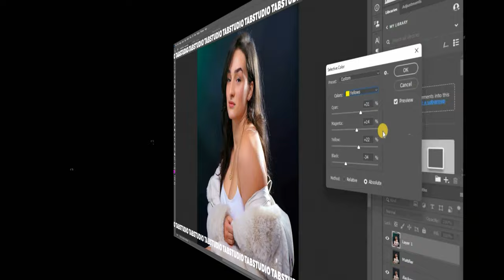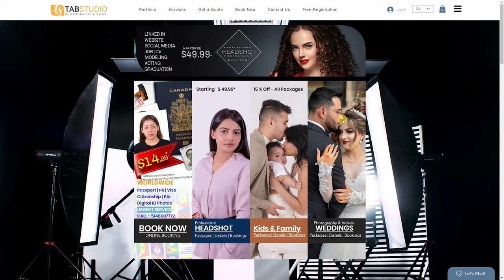TABSTUDIO Show Montreal - Jacque Cartier bridge 360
TABSTUDIO Photography & Films
694 Rue Saint Roch Montreal H3N 1L1